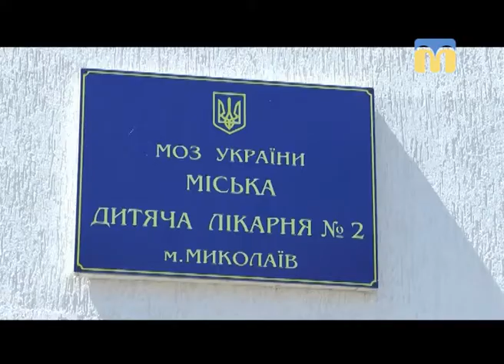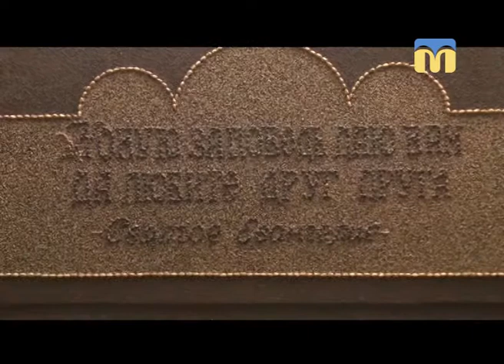22.05.2018. Новини. 19:00